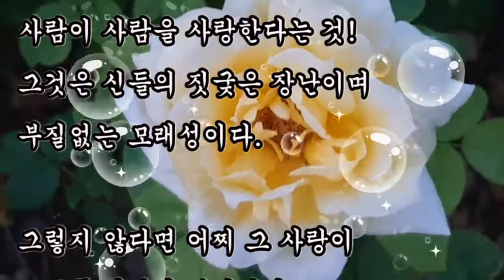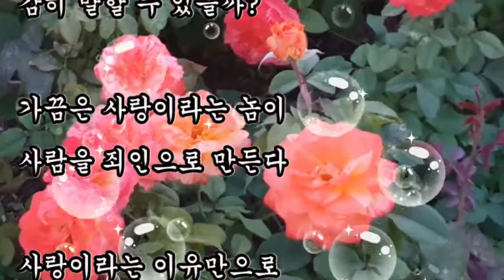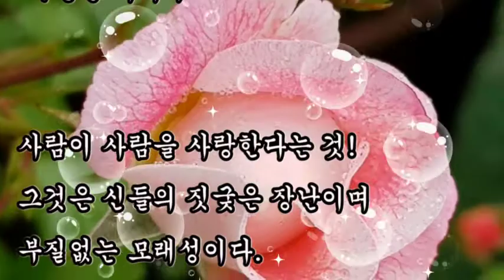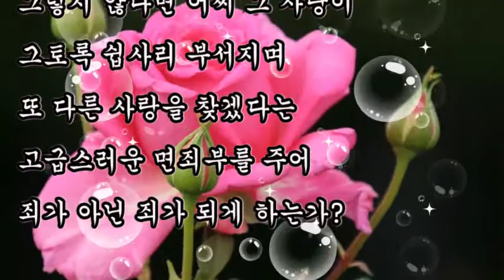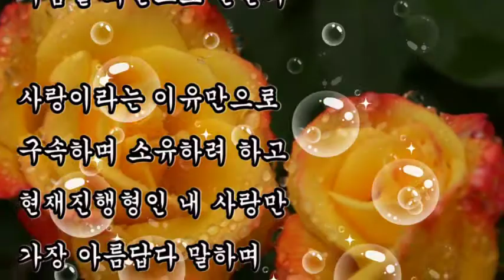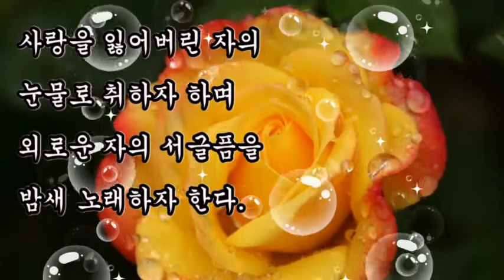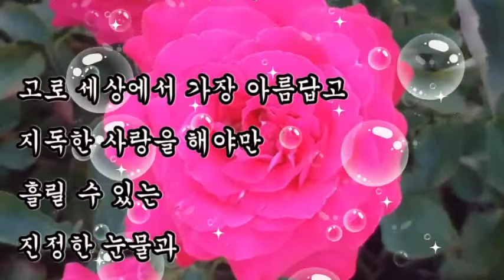시낭송, + 사랑에 대한 진실 하나 / 풍향 서태우, 사랑은 신이 만든 것 중 가장 아름답고 거룩한 행위요 또 완벽한 구조라 한다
시낭송,
사랑에 대한 진실 하나 / 풍향 서태우,
사랑은 신이 만든 것 중 가장 아름답고 거룩한 행위요 또 완벽한 구조라 한다

사람이 사람을 사랑한다는 것~!
그것은 신들의 짓궂은 장난이며
부질없는 모래성이다
그렇지 않다면 어찌 그 사랑이
그토록 쉽사리 부서지며
또 다른 사랑을 찾겠다는
고급스러운 면죄부를 주어
죄가 아닌 죄가 되게 하는가~

누군가 내게 사랑은 신이 만든 것 중~
가장 아름답고 거룩한 행위요.
또 완벽한 구조라 한다
하지만 값싼 인스턴트식
사랑 앞에서도 그 사랑은 유효할까?
길어야 십 년도 채 못 넘길
그 짧은 감정을 두고
거룩하고 위대한 사랑이라
감히 말할 수 있을까~

가끔은 사랑이라는 놈이
사람을 죄인으로 만든다
사랑이라는 이유만으로
구속하며 소유하려 하고
현재진행형인 내 사랑만
가장 아름답다 말하며
시끄럽고 요란하게
그 사랑에 박수를 보내라 한다

사랑을 잃어버린 자의
눈물로 취하자 하며
외로운 자의 서글픔을
밤새 노래하자 한다

그러나 그대
이것만은 절대 잊지 말아라~
깊고 뜨거운 사랑을 해본 자만이
뜨거운 눈물을 흘리며
혼자라는 외로움은
누군가 곁에 있었다라는 것을

고로 세상에서 가장 아름답고
지독한 사랑을 해야만
흘릴 수 있는
진정한 눈물과 아픔이라는 것을…….